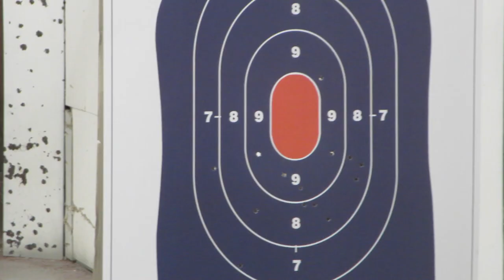FIRST PERSON SHOOTER (Season 2, Episode 105)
Who's learning how to shoot a gun? What exactly is human trafficking? Watch to find out!

The Marketing Crusader and I.T. Wizard meet with the Department of Homeland Security as they continue their preparations for their upcoming project to raise awareness regarding human trafficking. Then the duo get their shot to participate in an unexpected surprise.

BOWA Studios
12080 Southwest 127 Avenue
Suite 305